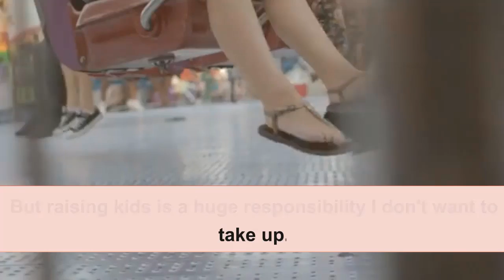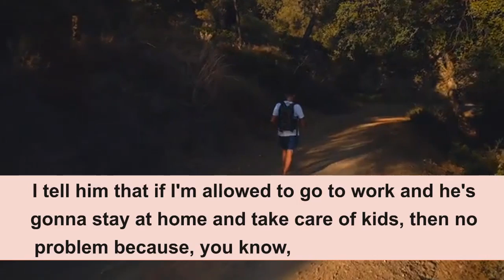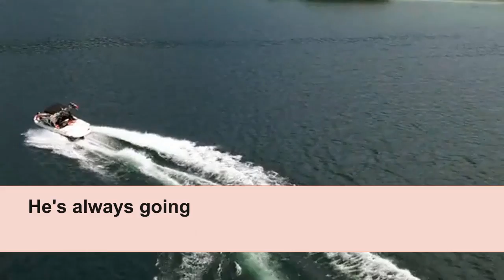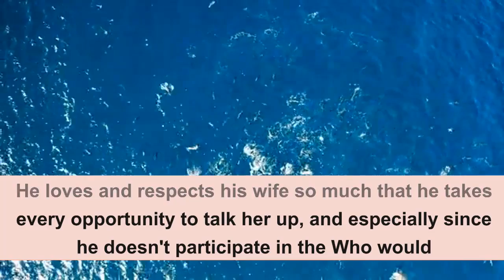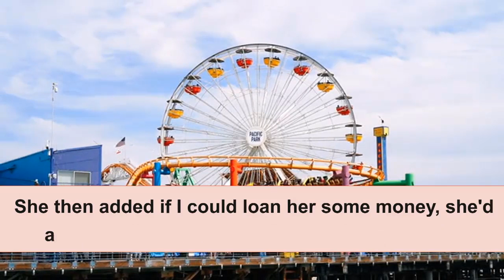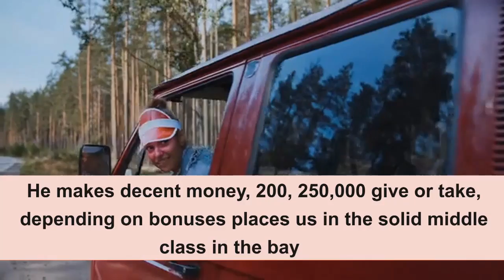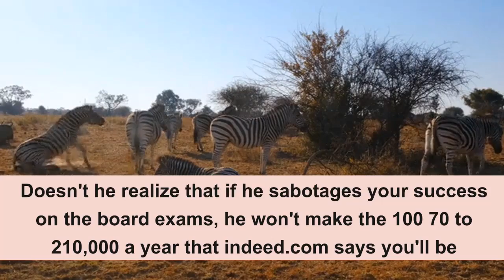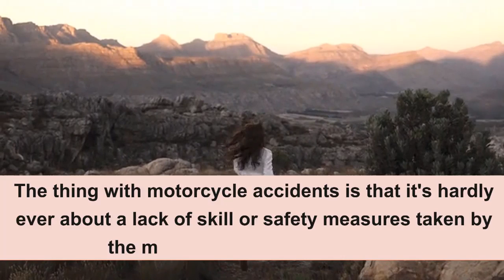Husband's Sister Asks To Watch Kids For 2 Hours Never Comes Back So I Fill Missing Person Report